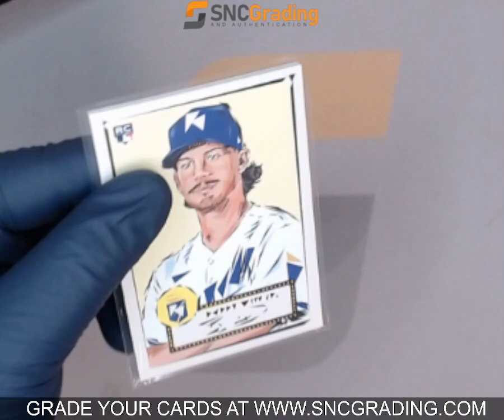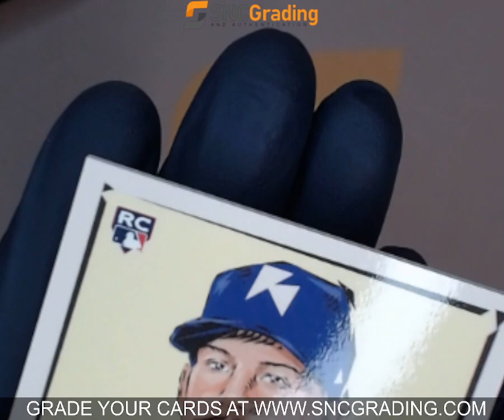SNC GRADING: 2022 TOPPS X NATUREL 1952 BOBBY WITT JR. A-12 ENCASED ART ROOKIE (1766902019417)